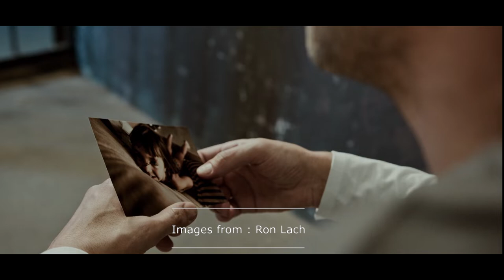So Sad but So Beautiful: Piano Music That'll Touch Your Heart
Musique de Scott Buckley
the music in is library is FREE, even for commercial use, as long as attribution is given.

Images from :  Ron Lach

Montage de: Soundz of Muzik

Bienvenue sur ma chaîne d’improvisation vidéo, mettant en avant plan différents artistes méconnu du grand public. Artistes de la photo, de la vidéo, de la danse…bref plusieurs créateurs dont je permets d’utiliser leurs matériels sur un choix musical tout aussi magnifique, selon l’inspiration du moment.
Sous chaque vidéo, vous aurez dans la description le nom des artistes, le titre ou les liens qui vous guideront à leur entière collections.
Pour le coté musical, la totalité des pièces musicales, proviennent des sites et . Pour les images, vous retrouverez ces superbes collections d’image sur les sites pexels.com et pixabay.com.
Parfois tendre, parfois romantique ou bien d’ambiance calme et de détente, admirez le travail de ces artistes au travers les images avec toile de fond une superbe musique.
Bien sûr, vous remarquerez mon appréciation pour certains artistes, mais ma méthode est pourtant simple.  C’est à l’écoute de la mélodie, que l’histoire se dessine et c’est en parcourant les images qu’`un moment bien précis l’inspiration fait son travail.
Bon visionnement et surtout n’oubliez pas d’encourager ces artistes, et par le fait même me laisser une petite marque d’appréciation comme un   '' Pouce en l'air ''et aussi de vous abonner afin de pouvoir profiter de mes prochaines improvisation.
Merci d’être passé et à très bientôt.

Welcome to my video improvisation channel, highlighting various artists unknown to the general public. Artists of photography, video, dance… in short, several creators whose materials I allow using on an   magnificent musical choice, according to the inspiration of the moment. All images are free to use and you could also for a monthly fees, an incredible library of music for all over the world.
Under each video, you will have in the description the name of the artists, the title or the links which will guide you to their entire collections.
For the musical side, all the musical pieces come from the sites For images, you will find these superb image collections on the pexels.com and pixabay.com sites.
Sometimes tender, sometimes romantic or with a calm and relaxing atmosphere, admire the work of these artists through the images with a backdrop of superb music.
Of course, you will notice my appreciation for certain artists, but my method is nevertheless simple. It is by listening to the melody that the story takes shape and it is by browsing through the images that inspiration does its work at a very precise moment.
Good viewing and above all don't forget to encourage these artists, and by the same way... leave me a little mark of appreciation as a '' Thumbs Up''    and also to subscribe so that you can enjoy my next improvisation.
Thank you for stopping by and see you very soon